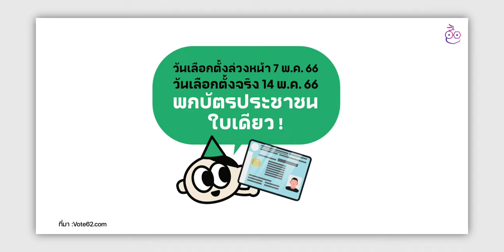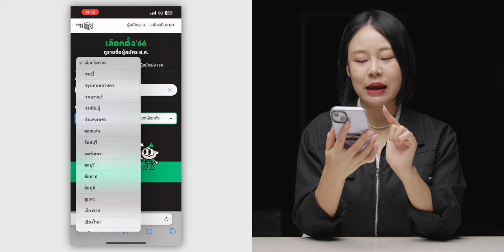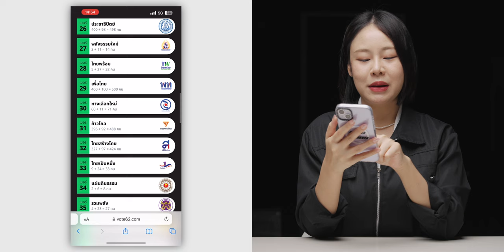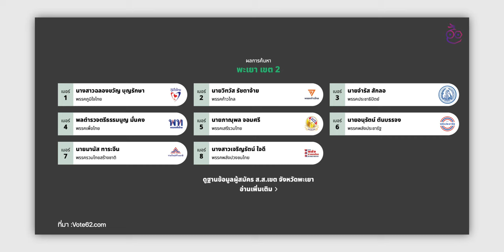วิธีเช็คเบอร์ผู้สมัคร ส.ส. / เบอร์พรรคการเมือง เลือกตั้ง ส.ส. 2566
เลือกตั้ง ส.ส. 2566 ใกล้เข้ามาแล้ว ทีมงานมาบอกวิธีเช็คเบอร์ ส.ส. แบบแบ่งเขต และแบบบัญชีรายชื่อมาบอก เช็คผ่านมือถือได้เลย

📌 เว็บไซต์สำหรับเช็คข้อมูล

00:00 - เลือกตั้ง ส.ส. 2566 ใกล้เข้ามาแล้ว
00:24 - วันเลือกตั้งล่วงหน้า และ วันเลือกตั้งจริง
00:44 - วิธีเช็คเบอร์ ส.ส. แบบแบ่งเขต และแบบบัญชีรายชื่อ
03:15 - สรุป

⋅ เลือกตั้งล่วงหน้า 7 พ.ค. 2566
⋅ เลือกตั้งทางการ 14 พ.ค. 2566

วิธีตรวจสอบรายชื่อผู้มีสิทธิเลือกตั้ง ส.ส. 2566 ใช้เลขบัตร 13 หลักเช็คได้เลย!

วิธีลงทะเบียนบัตรประชาชนดิจิทัลบน iPhone ด้วยแอป ThaID (ชื่อเดิม D.DOPA) ง่าย ไม่ต้องไปอำเภอ!